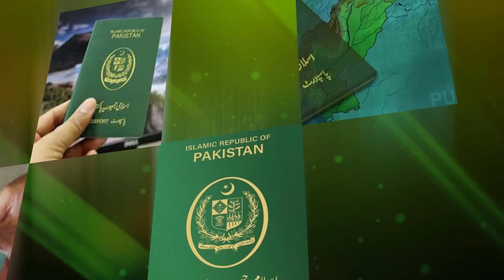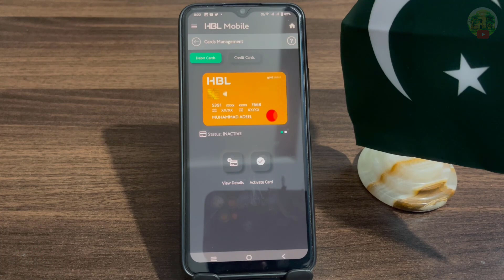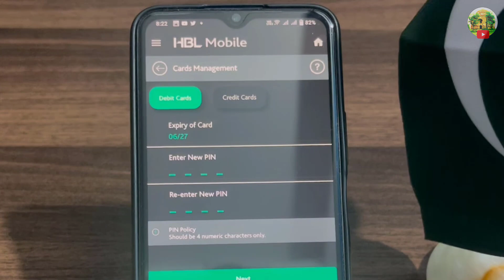How to activate HBL ATM card using HBL mobile app in 2022